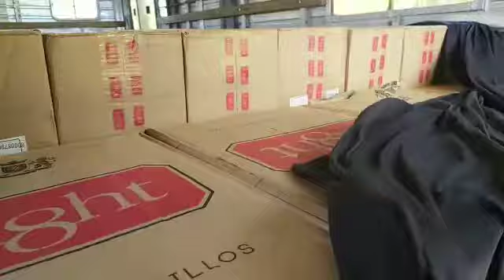PRF - Contrabando de cigarros Mga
Vídeo de O FATO MARINGÁ